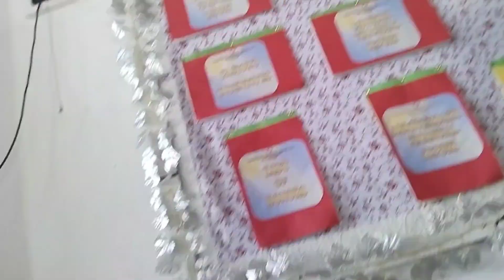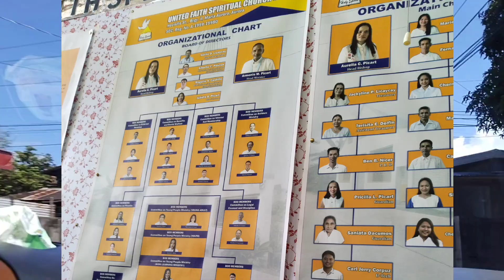Faith healer sa Maria Aurora